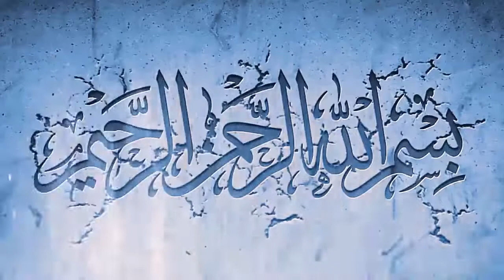Saudi Arabia latest updates from MOH 21st June, 2020 - Big News About Saudi Arabia on 21-06-2020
In this video,  Saudi Arabia latest updates from MOH 21st June, 2020 - Big News About Saudi Arabia on 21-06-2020 you will watch Saudi Arabia latest updates from MOH 21st June, 2020 - Big News About Saudi Arabia on 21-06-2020